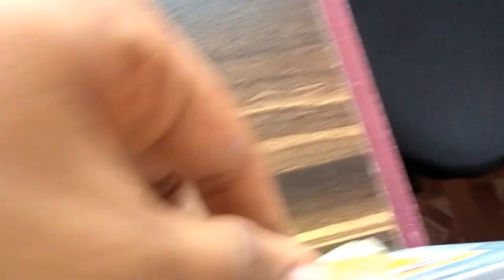"Under The Table" PC - Vlog 1